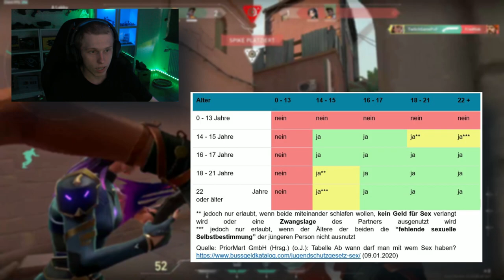WICHTIGER REALTALK über Geschlechter, Gleichberechtigung, Beziehung & Rassismus 🤔 GamePvP